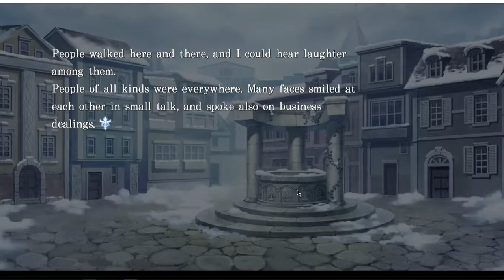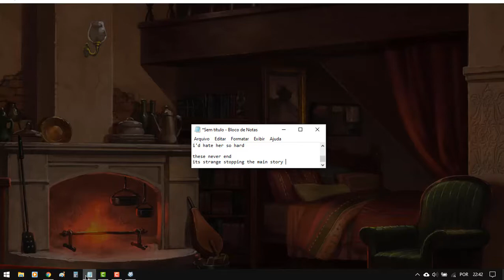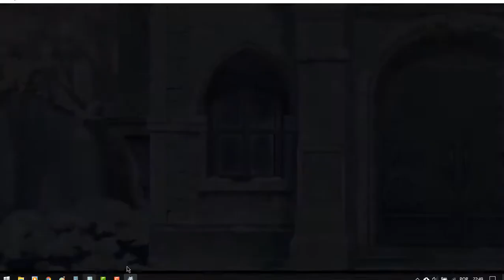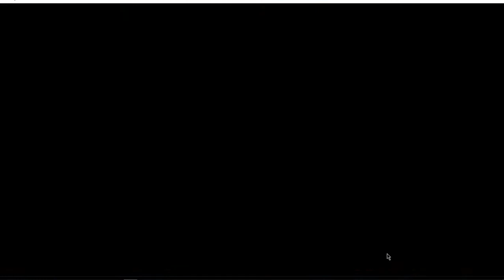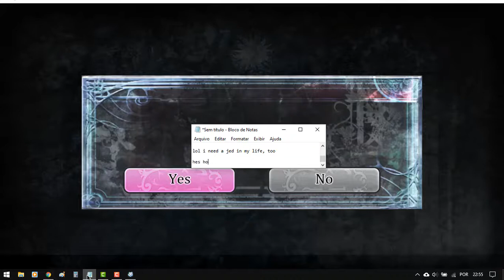Psychedelica of The Ashen Hawk with text commentary 15